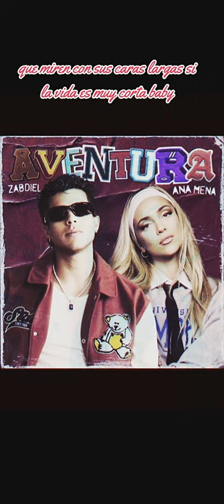23 de septiembre de 2023